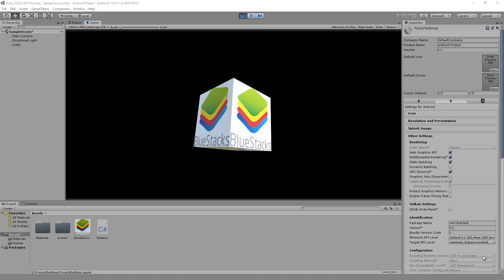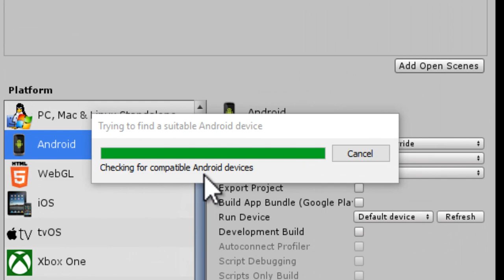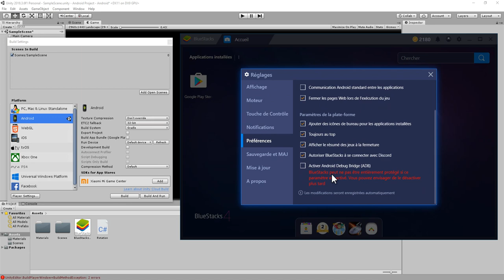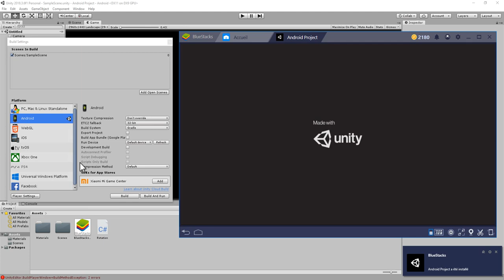Unity compiler directement dans Bluestack (Émulateur Android)